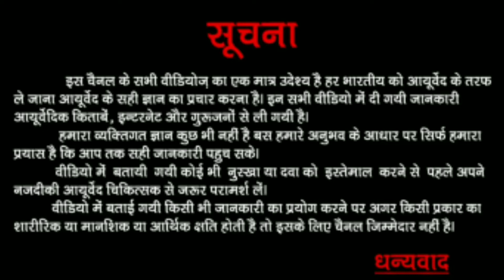पुराने से पुराने Back pain बदन दर्द जड़ से गायब || 1 बार से ही आराम | ayurved ke health & beauty upay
sachindayayurvadic ayurvedTiktok पुराने से पुराने Back pain बदन दर्द जड़ से गायब || 1 बार से ही आराम | ayurved ke health & beauty upay

नमस्कार दोस्तों आज के इस विडियो में आपका बहुत बहुत स्वागत है आज के इस विडियो में हम आपसे चर्चा करेंगे और आपको बताएँगे बदन के दर्द को दूर कैसे करें अगर आपको ये विडियो अच्छा लगे तो लाइक और सब्सक्राइब करें . धन्यवाद्

बदन दर्द
बदन दर्द की टेबलेट
बदन दर्द का घरेलू इलाज
बदन दर्द की टेबलेट नाम
बदन दर्द की टेबलेट name
बदन दर्द की दुआ
बदन दर्द का इलाज
बदन दर्द के घरेलू उपाय
बदन दर्द का दवाई
बदन दर्द का कारण
बदन दर्द का घरेलू उपचार
बदन दर्द का आयुर्वेदिक इलाज
बदन दर्द की दवा बताएं
बदन दर्द की होम्योपैथिक दवा
बदन दर्द की गोली
बदन दर्द की दुआ इन हिंदी
बदन दर्द की दवा
बदन में दर्द की दुआ
बदन दर्द में घरेलू उपाय
बदन दर्द में क्या खाना चाहिए
बदन दर्द में क्या खाएं
बदन में दर्द का इलाज
बदन में दर्द क्यों रहता है
बदन में दर्द का दवा
नया बदन दर्द की दवा
बदन दर्द का नुस्खा

Back pain
back pain is mainly caused by